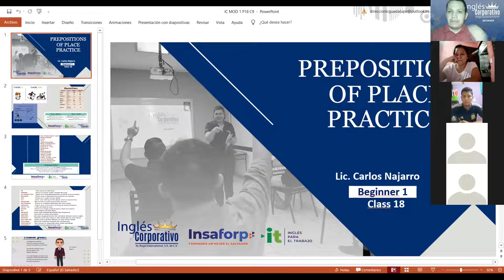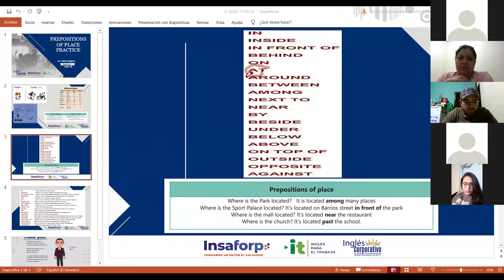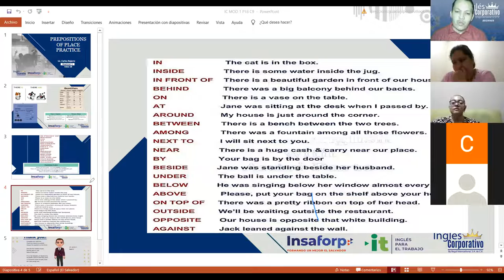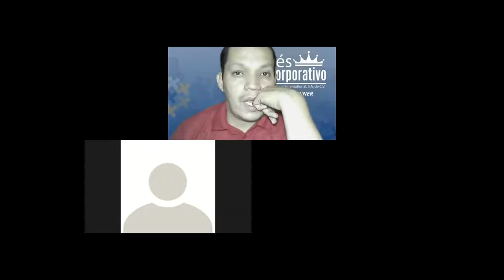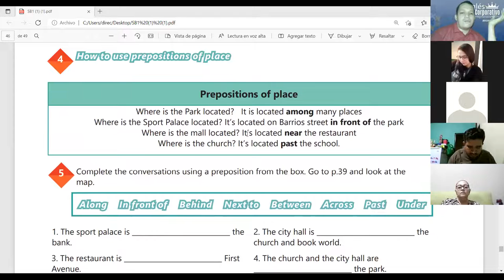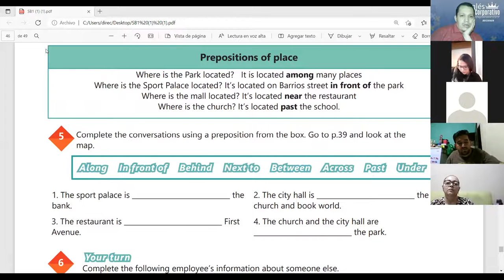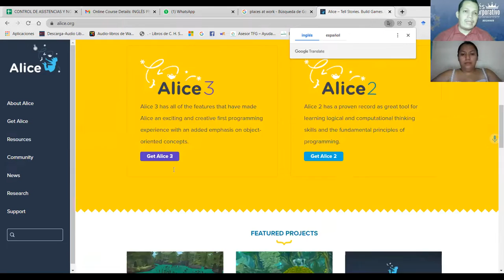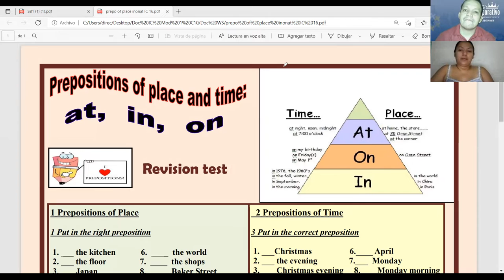Ingles Corporativo-Videoconferencia #18 Prepositions of place practice.